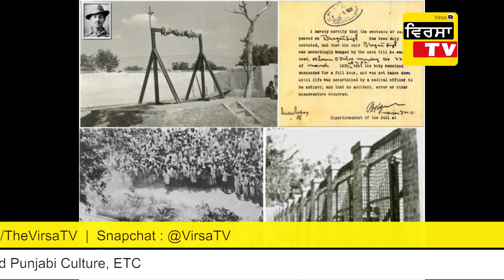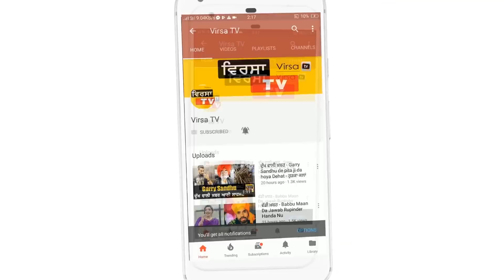Shaheed Bhagat Singh - ਫਾਸੀ ਦੇਣ ਤੋ 2 ਘੰਟੇ ਪਹਿਲਾਂ